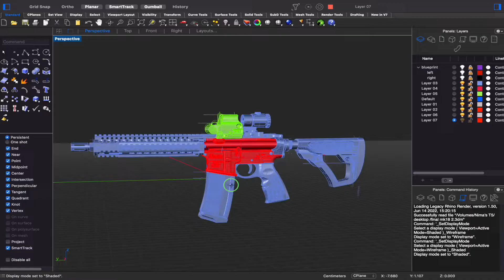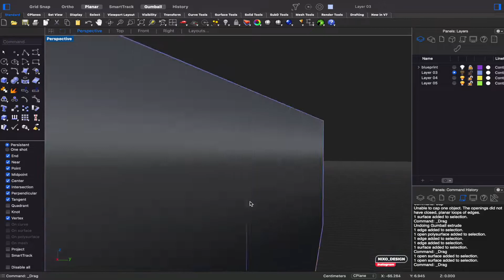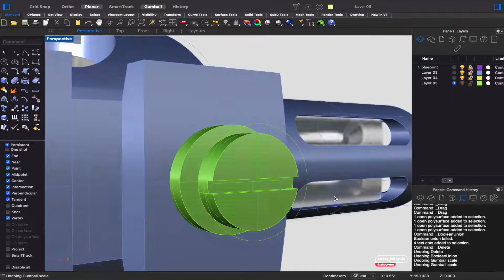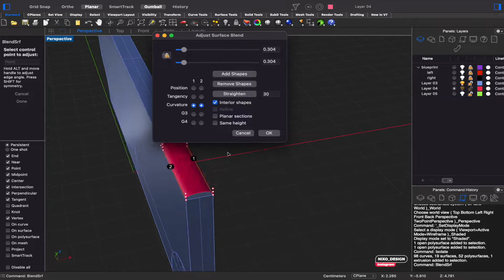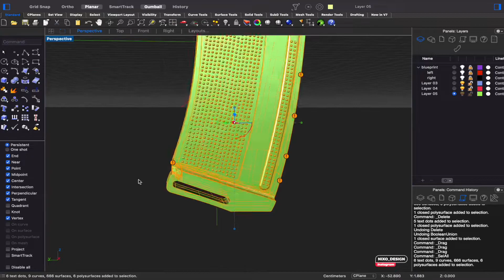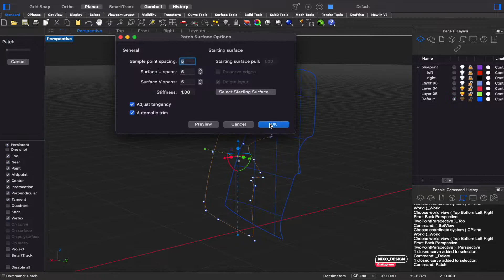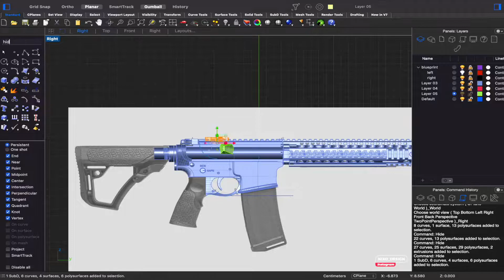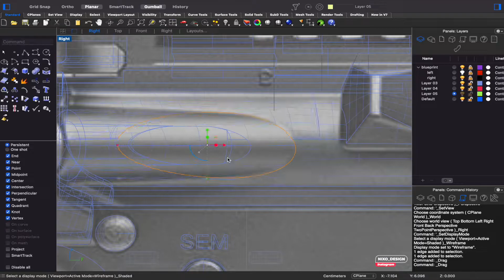Modeling Assault Rifle Daniel Defence MK18 + Free 3D Modeling - Rhino 7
You can share your 3d models, 3d art, and designs and get feedback for free from other artists and designers.
You can also Ask questions and chat with others about 3d modeling, rendering, Blender, Rhino, Photoshop, Illustrator, and After Effects.
I made this server so that we could share ideas about design, 3d models, and art and improve together.